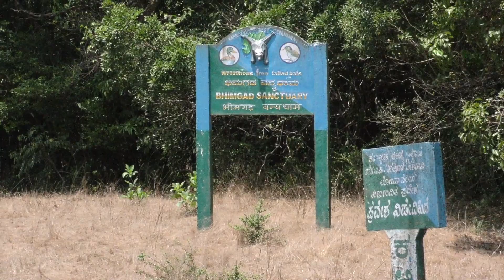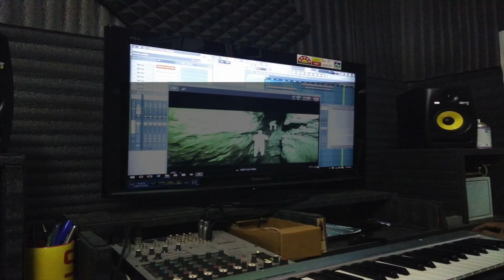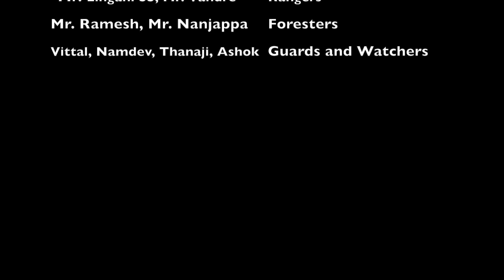Life in a Cave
The “Life in a Cave” is a short video showcasing the rarely known ecosystem of a cave environment where “BATS” act as the flagship species. The video shows the quest of a bat conservationist and a landscape photographer’s attempt to document the cave ecosystem and life forms inside a lesser known cave called “Krishnapur Cave” located in Bhimgad Wildlife Sanctuary.

Caves are an important habitat for many species as it not only acts as shelter for some species but as a sole habitat where some species live their entire life. The Krishnapur Cave is home to many diverse species as it hosts bats, spiders, beetles, ants, rodents, lizards, roaches, crickets, crabs, etc. These caves act as maternity homes for many species of bats which find respite in cave during summer and monsoon seasons. As the cave has its own habitat it has created its own food chain within its ecosystem.

We have predominantly shot with infrared camera to document this challenging environment without disturbing the bats and bring the unseen ecosystem to common man. We hope you enjoy rare glimpses of a cave ecosystem though this video.

The Karnataka Forest Department and its staff have been diligently protecting this cave environment and its surrounding habitat.